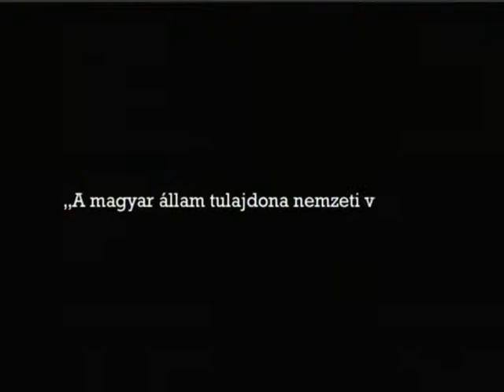A Fertődi Esterházy Kastélyról az Echo Tv-ben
A Fertődi Esterházy Kastély szép esztendőt tudhat maga mögött. A kastély története. A kastély-együttes több évig tartó rekonstrukciója a Műemlékek Állami Gondnoksága vezetésével folyik. Az Echo Tv Kincs ami van című műsorának ezúttal Molnár Csaba építész volt a vendége.